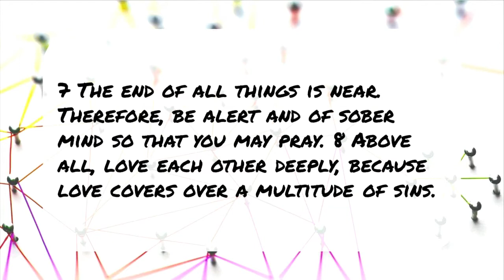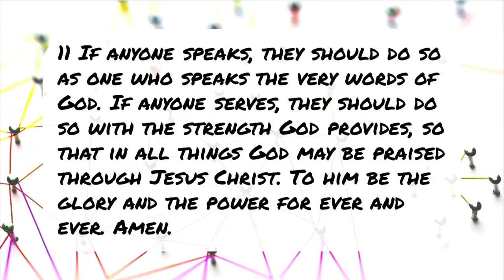Relatable: Part 1